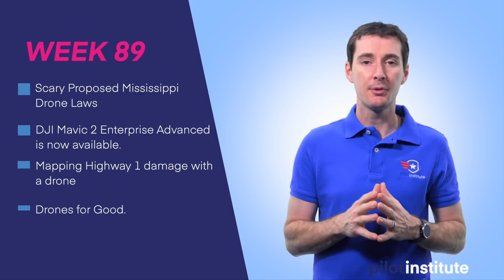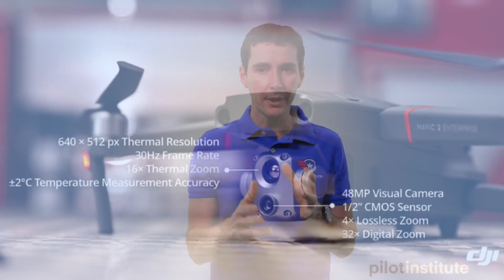Drone News: Scary Proposed Mississippi Drone Laws. DJI Mavic 2 EA. Mapping Highway 1 Damage.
This week in Drone News: Scary Mississippi Drone Laws are being proposed both in the Senate and in the House. The DJI Mavic 2 Enterprise Advanced is now available, let's talk specs and pricing. A mudslide took out a portion of Highway 1 near Big Sur, let's see how drones are helping. And two dronesforgood stories to finish.

00:00 Introduction
00:49 Scary Proposed Mississippi Drone Laws
05:09 DJI Mavic 2 Enterprise Advanced is now available.
06:14 Mapping Highway 1 damage with a drone
07:16 Drones for Good.

Scary Proposed Mississippi Drone Laws
A Proposed Drone Law (Senate Bill 2262) in Mississippi is proposes to allow airspace ownership for landowners.
Another Bill can also be problematic (House Bill 291) as it would restrict collecting data from critical infrastructures or correctional facilities. Which sounds nice but…
Critical infrastructures includes 13 categories including
Commercial transport vessel operating on any inland waterway or ocean
Any facility enclosed by a fence or physical barrier or marked with a sign.

Take action!
For the House Bill (HB 291), please respectfully reach out to Representative Nick Bain. His page is
For the Senate Bill (SB 2262), please respectfully reach out to Senator Brice Wiggins. His page is
If you’re a resident of Mississippi, find your local legislators and contact them expressing (again, respectfully) your displeasure with the bill.

DJI Mavic 2 Enterprise Advanced
The new Mavic 2 Enterprise Advanced is geared towards agriculture, mining, construction, inspection and surveying.
It comes with upgraded thermal and RGB cameras and an RTK module.
It is priced at $6240 without RTK according to DroneXL.

Mapping Highway 1 damage with a drone
You may have seen videos of the recent damage that occurred on Highway 1 near Big Sur in California.
Heavy rainfall caused a portion of the highway to be washed out, creating a giant hole on the road.
Kathleen Tuite shared a 3D model of the damaged area on Sketchfab.
With the right tools, volumes can be measured, and precise distances to help rebuild this entire segment.

Drones for good
There were two similar stories this week in the news, both involving finding people in the cold using drones.
The first story is out of NC where a 78-year old man was found on the day he was reported missing.
The Alexander County Sheriff’s Office used their newly acquired thermal camera to locate him as the temperature were dropping in the 30s.

The same thing happened in Rutherford country Tennessee with a missing juvenile who was spotted in only 13 minutes by a drone equipped with FLIR camera.